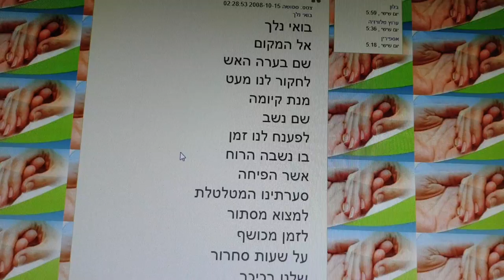סרטון למען כבדי ראייה פוסט הכירו את סטושה חדש בקפה ותיק ביצירה